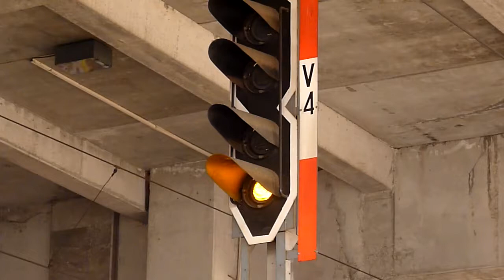[HD] Budapest-Nyugati kijárati jelző 2011.12.20